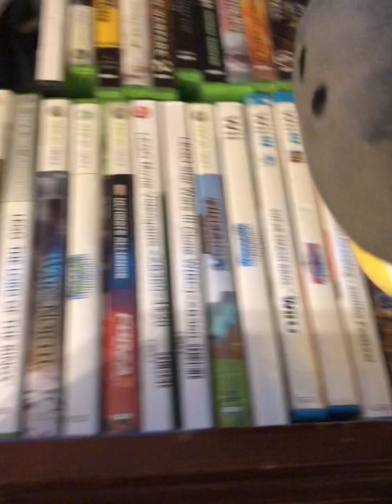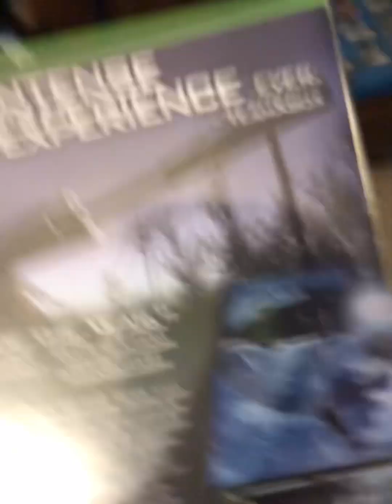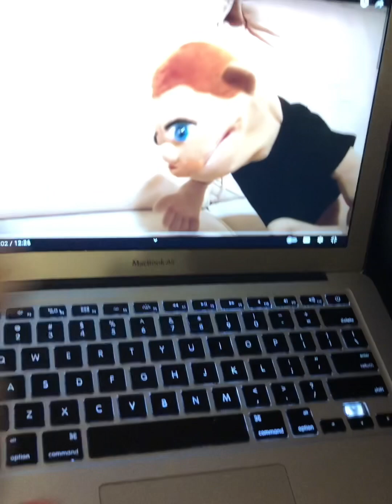JSB movie: Black yoshi!